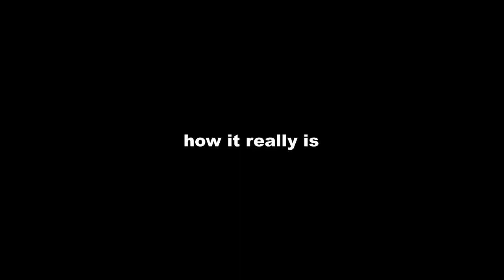Work - Imagination Vs. Reality | AlexGV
This is j|ust a fun video i mad in my Lunchbreak! have fun!